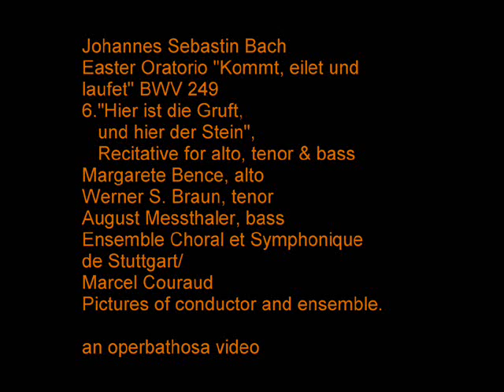J.S.Bach Easter Oratorio 6."Hier ist die Gruft" Margarete Bence,Werner Fritz Wunderlich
Original Vinyl.

J.S.Bach Easter Oratorio 6."Hier ist die Gruft" Margarete Bence,Werner S. Braun,August

Messthaler

Johannes Sebastin Bach
Easter Oratorio "Kommt, eilet und
laufet" BWV 249
6."Hier ist die Gruft,
   und hier der Stein",
   Recitative for alto, tenor & bass
Margarete Bence, alto
Fritz Wunderlich, tenor
August Messthaler, bass
Ensemble Choral et Symphonique
de Stuttgart/
Marcel Couraud
Pictures of conductor and ensemble.